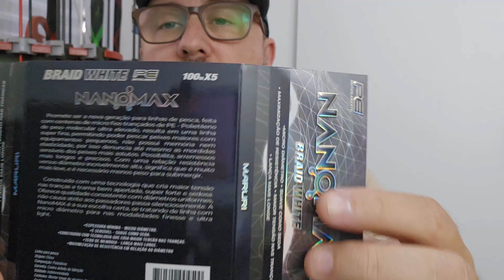Linha Maruri Nanomax é boa?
Video completissimo de teste de linha, testei muita coisa inclusive a resistência da linha Nanomax da Maruri PE0.8, 0,14mm 14lbs.

Link da linha Nanomax no Mercado Livre (1 carretel 100mts)

Link da linha Nanomax no Shopee (1 carretel 100mts)

Link para a linha na Marury  CX com 5PCs (não envia para o Brasil)

Link para o grupo de ofertas no telegram com o BOT